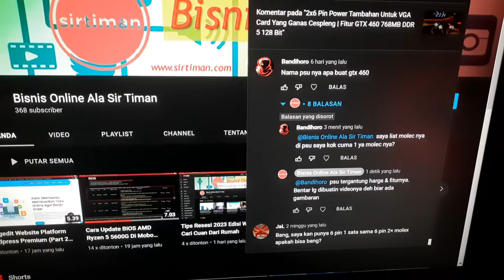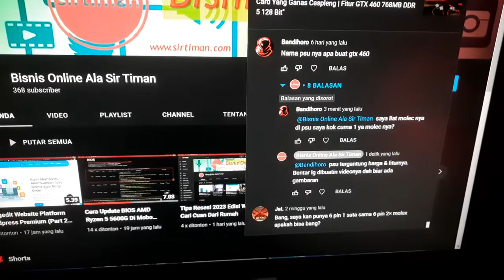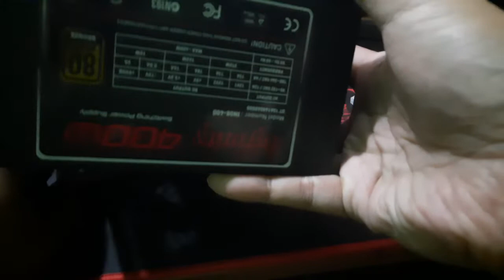Solusi PSU Tanpa 6-Pin Power Fitur Molec to 6-pin Power Konektor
Solusi yang bingung PSU tidak memilik kable 6pin power. Silahkan coba caranya tonton videonya.